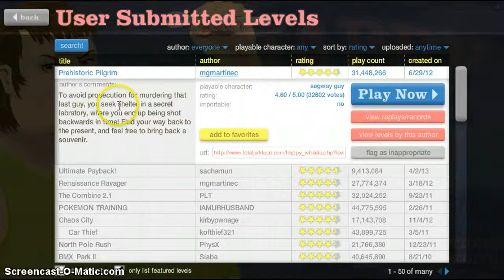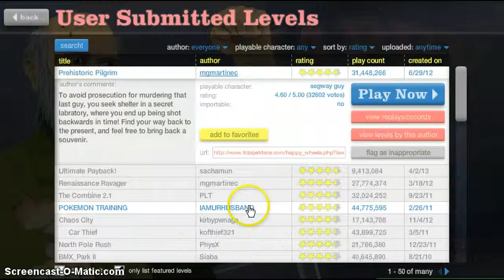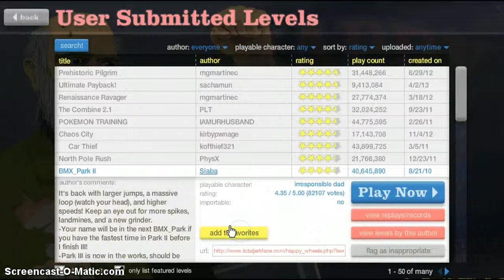Lets Play: Happy Wheels pt 2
second part of the lets play